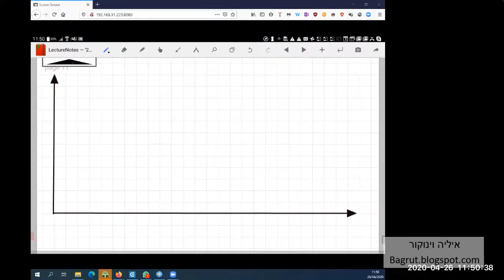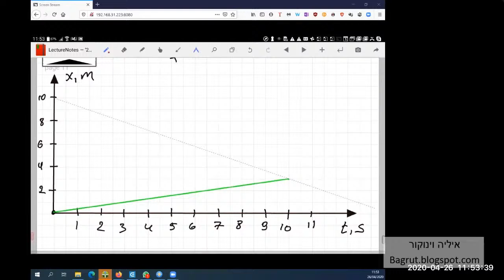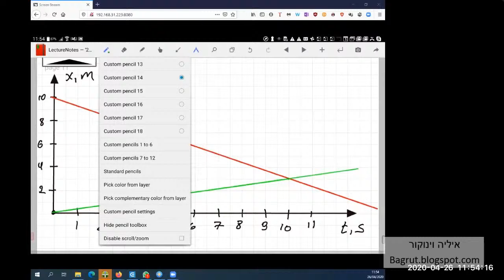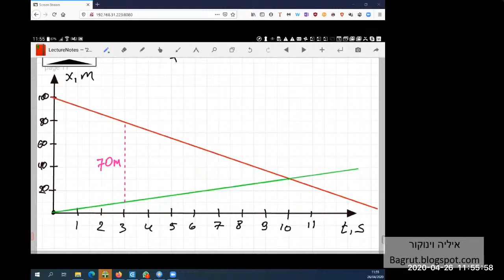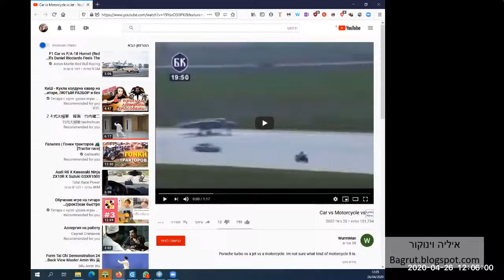בעיות מפגש, מושג תאוצה